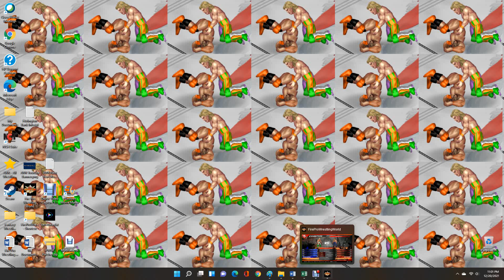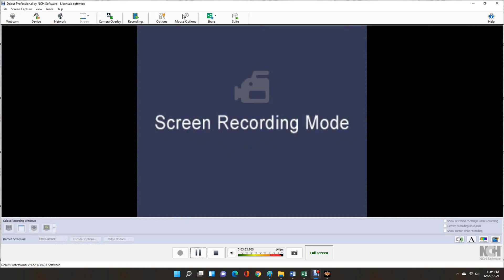AWR Match #3905 : The Thrill vs Catfish Joe | Stardom E120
3 Star Match
12/20/2021